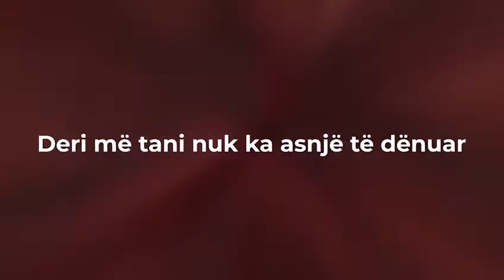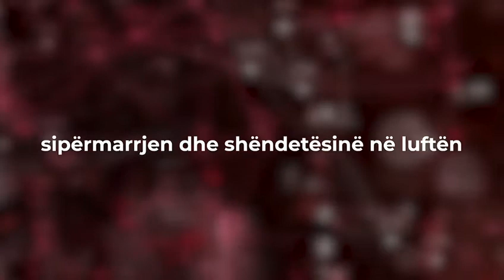Qeveria preku 5 koncesione, por kjo nuk kënaq PD: Rama nuk prek fondet për PPP e veta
Qeveria ka prekur 5 koncesione në mënyrë që ato para të kalojnë në fondin e përballimit të koronavirusit, por kjo nuk kënaq ende Partinë Demokratike. Sekretari i Përgjithshëm i PD, Gazment Bardhi tha se Rama nuk prek koncesionet e veta për të ndihmuar shqiptarët, por ato para i ndan me miqtë e tij. Sipas Bardhit, Rama nuk prek fondet për koncesionet ai nuk i prek dhe në këtë kohë krize të paprecedent mendon të vjedhë shqiptarët.

"Buxheti i Shtetit ka para për të përballuar krizën e krijuar nga koronavirusi, por Edi Rama i ka ndarë ato për miqtë e vet. Fondet për koncesionet ai nuk i prek, sepse edhe në këtë kohë krize te paprecedent mendon të vjedhë shqiptarët. Vjedhja dhe zhvatja është prioriteti i vetëm i Edi Ramës. Prandaj ai nuk i pezullon koncesionet që si hyjnë në punë askujt, sepse ato i hyjnë atij në xhep. Madje ka shpikur arsye për të paguar edhe me shume: plot 240 milionë euro shtesë për koncesionet dhe PPP-të. Këto vendime korruptive vrasin njerëz, dhe përpijnë lekët që ju nevojiten shqiptarëve për të mbijetuar krizën nga COVID 19",  shkruan Bardhi.Ndërkohë që mbrëmjen e të hënës, ministri Arben Ahmetaj tha për gazetarin Ilir Babaramo se janë prekur 5 koncesione ajo e Check up-it, koncesionet  e mbetjeve, koncesionet e dy rrugëve Milot-Balldren dhe Orikum-Dukat si dhe koncesioni i laboratorit. (LEXO KËTU)